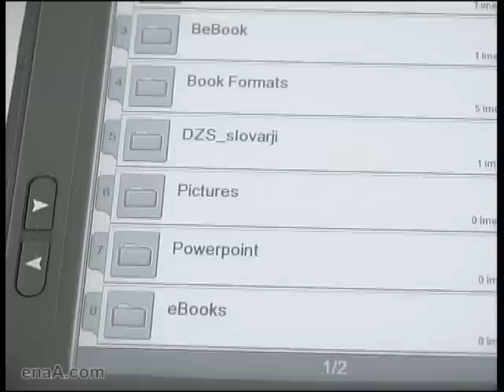Bralnik e-knjig BeBook (e-book reader)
Predstavitev bralnika elektronskih knjig BeBook.